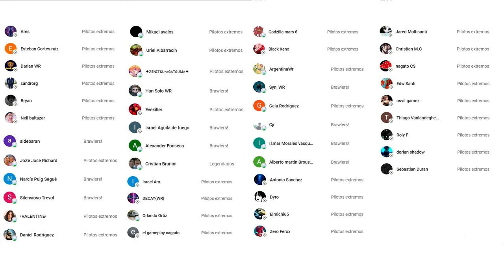¿INSTANT KILL? LAS CHIONE SON LA CLAVE PARA ACABAR CON LA META - War Robots WR